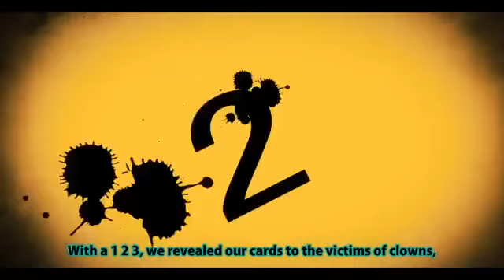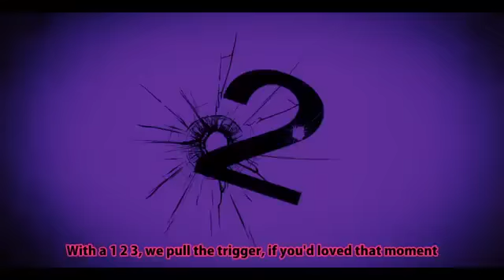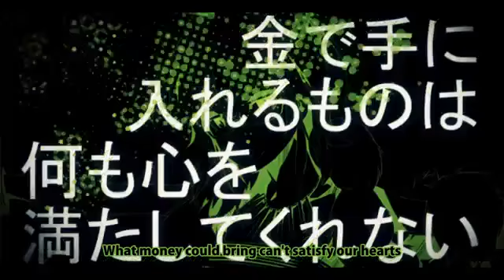7 Vocaloid-Tokyo Cyber Detective Brigade [English Sub]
Thankyou for your support minna !
A really catchy song
It's really nice to listen